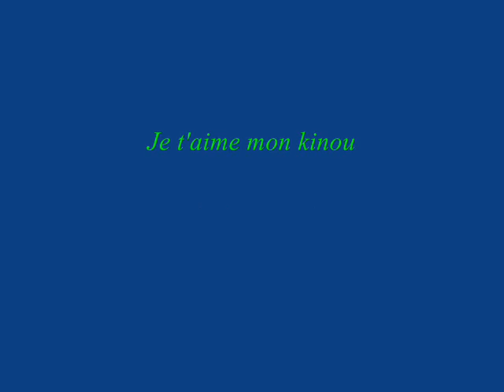Pour toi mon kinou